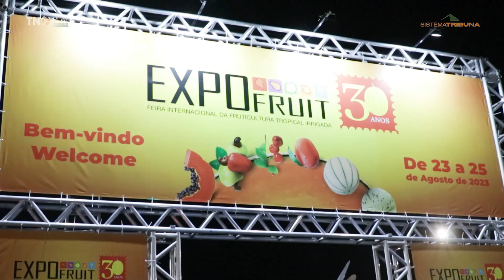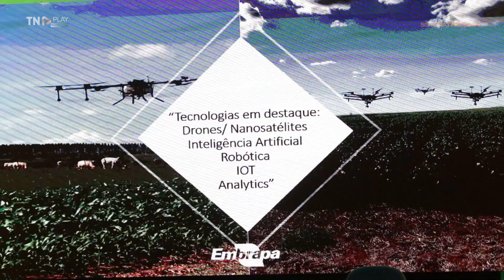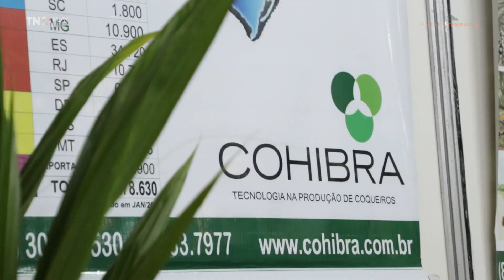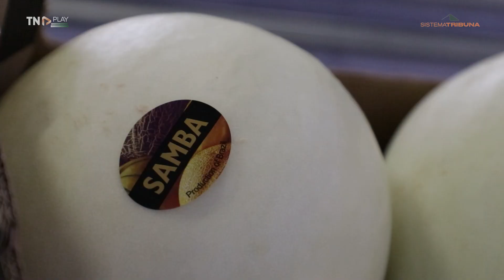EXPOFRUIT 2023: Exportação de frutas do RN deve crescer até 15% na safra 2023/24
As exportações de frutas pelo Rio Grande do Norte podem ter um crescimento de 5 a 15% em volume e valores na safra, iniciada neste mês de agosto, segundo expectativas e projeções de representantes e interlocutores da fruticultura potiguar ouvidos pela TRIBUNA DO NORTE. A avaliação dos produtores locais é de que as principais frutas que saem do Estado, como melão, mamão e melancia seguem em alta e com boa aceitação no mercado europeu, que neste ano, chegou a solicitar antecipação de toneladas de frutas em virtude de questões climáticas na Europa. Com o melão já consolidado no mercado, a expectativa dos produtores é seguir buscando parcerias e perspectivas para novas transações, em especial na China. Nesta semana, em Mossoró, a 30ª Feira Internacional da Fruticultura Tropical Irrigada (Expofruit) movimentou R$ 80 milhões em negócios e anunciou o início da safra na próxima semana.